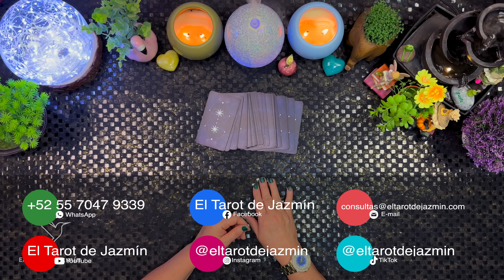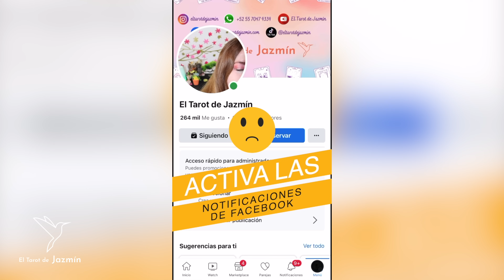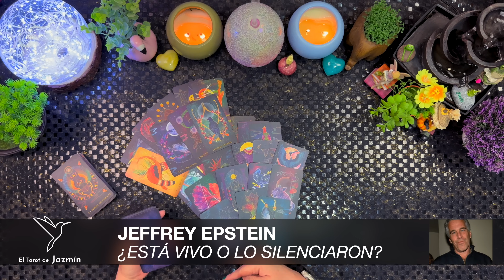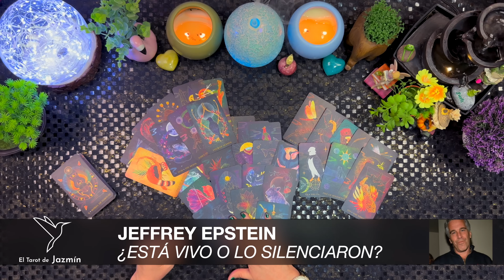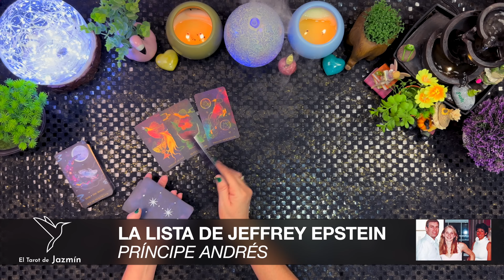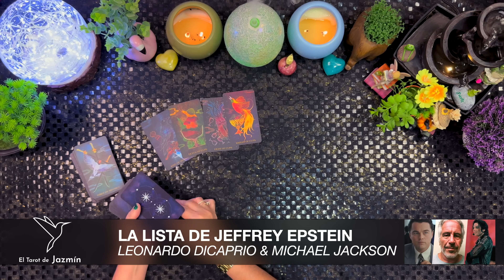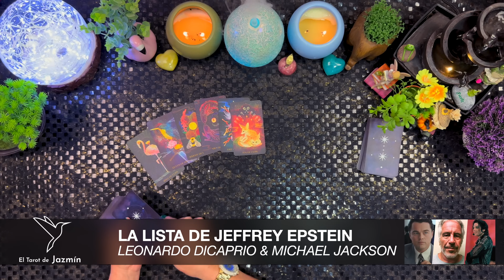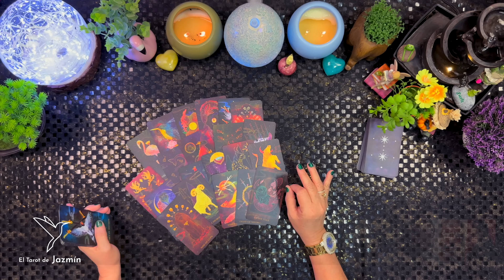¿Quién m@t.. a Jeffrey Epstein?, La Lista de Epstein | El Tarot Responde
En este vídeo consulto con el Tarot la verdad detrás del fallecimiento de Jeffrey Epstein, además de la reciente lista de famosos desclasificada vinculados con el caso.

Este vídeo lo hago con mucho respeto.